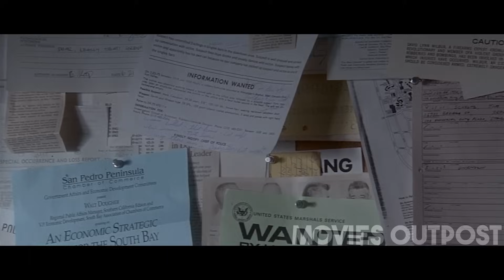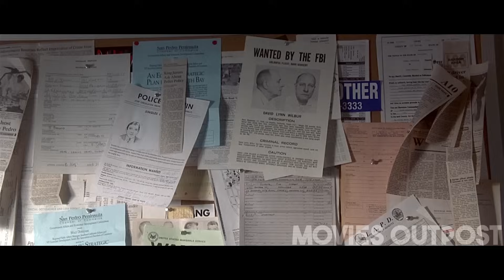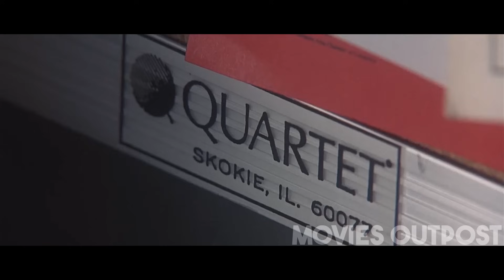CRIMINALS FIND THEMSELVES BEING PLAYED BY ALL SIDES OF THE LAW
The sole survivor of a pier sh00t-out tells the story of how a notorious criminal influenced the events that began with five criminals meeting in a seemingly random police lineup.